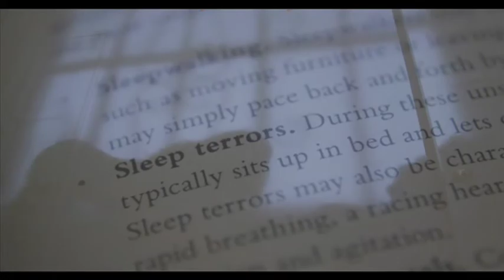Fuseli (Trailer)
Trailer for the atmospheric horror short Fuseli. Starring Chris Ready, Liz Fenning - and directed by Randy Kent. A Greenleaf Pictures film.